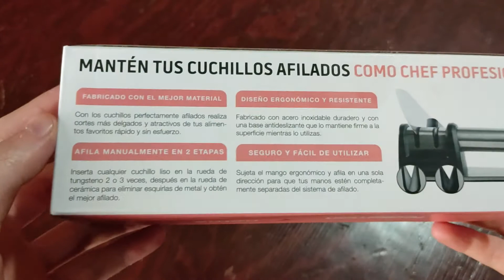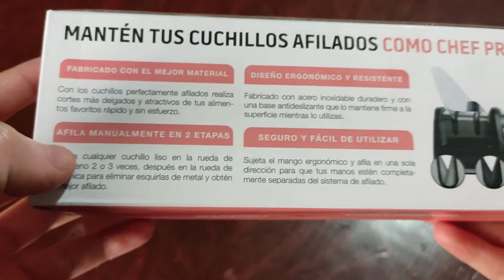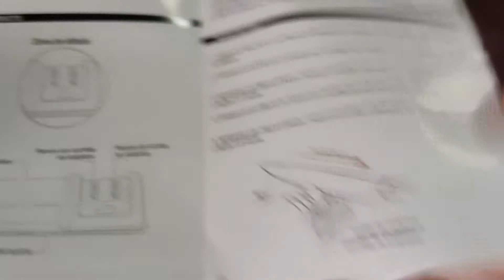UNBOTZIN | Redlemon Afilador de Cuhillos